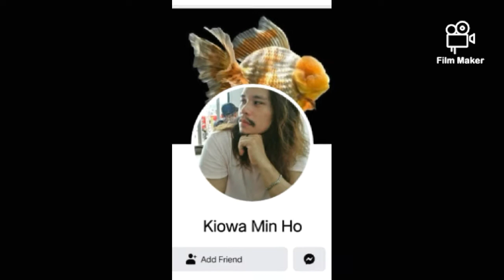MY NEW GF FOR 3 MONTHS GROW OUT CHALLENGE IN ZAMBOANGA CITY👊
THE GOLDFISH FARM  & VIKINGS LINE
3MONTHS GROW OUT CHALLENGE
DUE TO RULES OF THE GROW OUT CHALLENGE UPLOADING ENTRY AND UPDATING THE FISHES IT CAN BE DISQUALIFY. MAYBE IT MAY CONCERN TO THE OTHERS GROOMERS, IF THEY SAW THE GOLDFISH GROOMING SO WELL.. IT MAYBE WILL DISCOURAGE TO THEM.

UPLOADING THIS VIDEO  TO SEE THE RESULT FEEDING OF HULX AND HIKARI SINGKING PELLETS.
SO SEE YOU IN 3MONTHS ON FINAL JUDGING GUYS.

RECIEVING G.O ON JULY 4, 2021
IN 3 MONTHS OF GROOMING
LETS GO💪💪💪💪💪